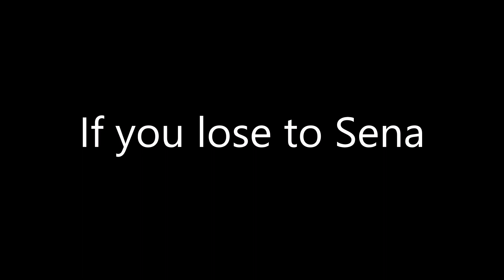Yakuza 0 (Legend) 100% Walkthrough Part 37 - Substory: The Prodigious Racer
Hey everyone, my name is EvilsDeathAzul, and welcome to my 100% walkthrough to Yakuza 0 for the PS4.  In this part, Kiryu notices that Takuma, Hideki, and Mika were defeated by Sena, who is the first of the Pocket Circuit Three Elites.  She challenges Kiryu, and it seems like she is no slouch.  Don’t underestimate her, Kiryu.

Timestamps:

0:00 Substory: The Prodigious Racer start
7:29 Sunshine Decal
7:49 Substory: The Prodigious Racer end
8:05 Showing off new Components
8:34 Showing Decal
9:33 If you lose to Sena

Also, please check out CyricZ on GameFAQS, I consult his guide to Yakuza 0 whenever I need some in-depth details for my guide.  His guides are amazing and I highly recommend checking him out

If you want to come and say hi to me, or if you want to see shenanigan’s between friends, come visit Krow’s Graveyard’s Discord